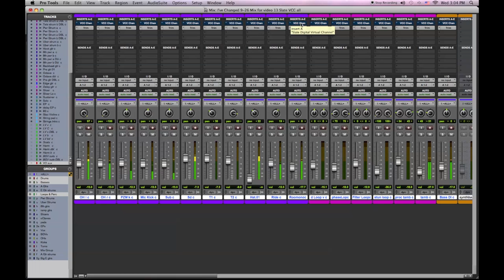Pro Tools Online Virtual Mixing- Using Slate Virtual Console Channel on a mix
Here's how we use Slate's Virtual Console Channel on all the tracks in our mix, enjoy !